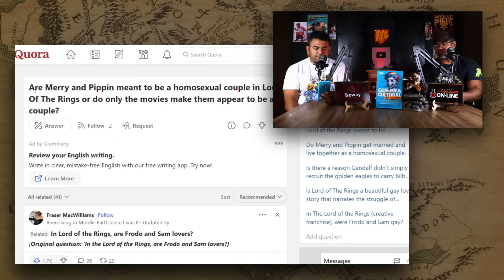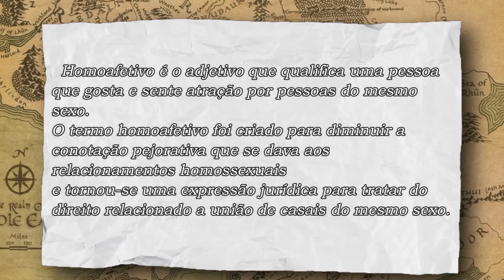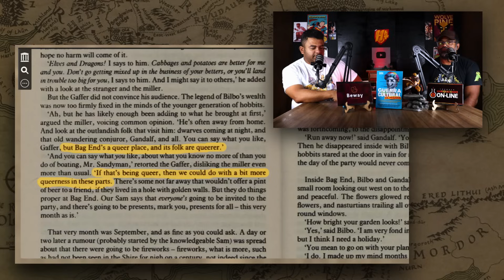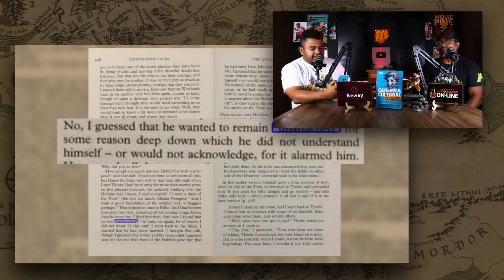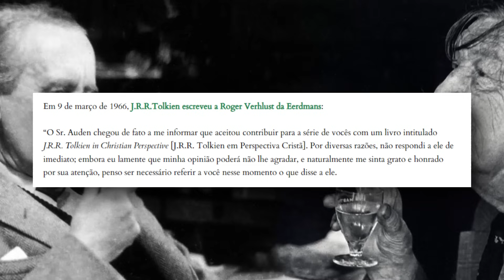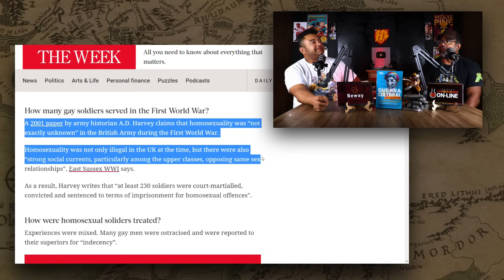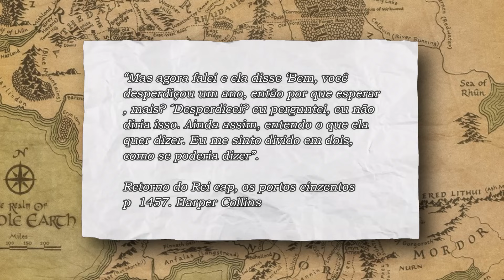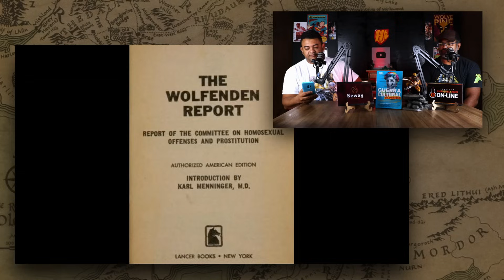REFUTANDO ´SENHOR DOS ANÉIS HOMOAFETIVO''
Esse vídeo mostra o quanto a cabeça de militantes esta deturpada quando a O SENHOR DOS ANÉIS DE J.R.R. TOLKIEN. Segundo o vídeo em questão o autor pensou em todos os principais personagens como g4ys

GERTRUDE HIMMELFARD
ROGER SCRUTON